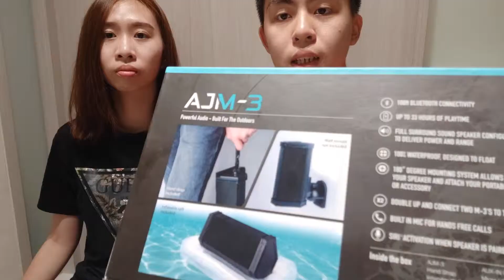KellyTV 3C--藍牙喇叭 bluetooth speaker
Kelly 不專業分享
如果有想要入手揚聲器可以參考看看
3C無線 藍牙喇叭 分享  bluetooth speaker
小米 方盒子藍牙喇叭2     🎵音效測試 1:20
MacBook比較  🎵1:30
AJM-3 防水藍芽喇叭       🎵音效測試 4:20

謝謝掰掰